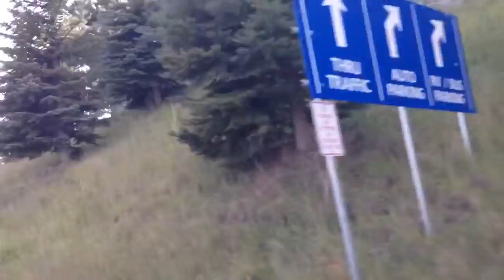Mount Rushmore National Memorial And Custer South Dakota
Mount Rushmore National Memorial,  South Dakota, August 20, 2015: